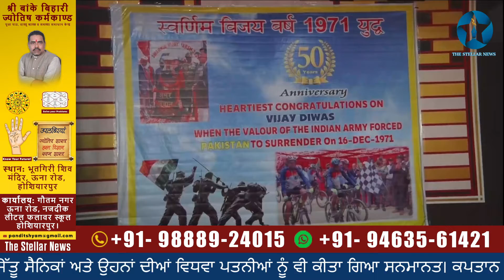ਮਸ਼ਾਲ ਯਾਤਰਾ ਦਾ ਟਾਂਡਾ ਪਹੁੰਚਣ ਤੇ ਕੀਤਾ ਗਿਆ ਜੋਰਦਾਰ ਸਵਾਗਤ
ਸਵਰਣਿਮ ਵਿਜੈ ਸਾਲ ਨੂੰ ਸਮਰਪਿਤ ਵਿਸ਼ਾਲ ਮਸ਼ਾਲ ਯਾਤਰਾ ਦਾ ਜਿਲਾ ਹੁਸ਼ਿਆਰਪੁਰ ਦੇ ਟਾਂਡਾ ਪਹੁੰਚਣ ਤੇ ਕੀਤਾ ਗਿਆ ਜੋਰਦਾਰ ਸਵਾਗਤ, 1971 ਦੇ ਜੇੱਤੂ ਸੈਨਿਕਾਂ ਅਤੇ ਉਹਨਾਂ ਦੀਆਂ ਵਿਧਵਾ ਪਤਨੀਆਂ ਨੂੰ ਵੀ ਕੀਤਾ ਗਿਆ ਸਨਮਾਨਤ। ਕਪਤਾਨ ਲੰਕੇਸ਼ ਠਾਕੁਰ ਨੇ ਦਿੱਤੀ ਯਾਤਰਾ ਦੀ ਜਾਣਕਾਰੀ। ਇਸ ਮੌਕੇ ਤੇ ਕਮਾਂਡੈਂਟ ਰਾਕੇਸ਼ ਸਿੰਘ ਵੀ ਵਿਸ਼ੇਸ਼ ਤੌਰ ਤੇ ਰਹੇ ਮੌਜੂਦ। 1971 ਦੀ ਲੜਾਈ ਲੱੜ ਚੁੱਕੇ ਸਾਬਕਾ ਕਰਨਲ ਰਾਮ ਸਿੰਘ ਨੇ ਦਿੱਤੀ ਵੀਰ ਗਾਥਾ ਦੀ ਜਾਣਕਾਰੀ। 3 ਦਸੰਬਰ 1971 ਦੀ ਸ਼ਾਮ ਨੂੰ ਉਹਨਾਂ ਨੂੰ ਹੋਇਆ ਸੀ ਪਾਕਿਸਤਾਨ ਤੇ ਹਮਲਾ ਕਰਨ ਦਾ ਆਦੇਸ਼ ਅਤੇ 4 ਦਸੰਬਰ ਨੂੰ ਕਰ ਦਿੱਤਾ ਗਿਆ ਸੀ ਹਮਲਾ। ਪਾਕਿਸਤਾਨ ਦੇ 39 ਹਜਾਰ ਸੈਨਿਕਾਂ ਨੁੂ ਕੈਦ ਕੀਤਾ ਗਿਆ ਸੀ ਉਹਨਾਂ ਵਿੱਚੋਂ 12 ਹਜਾਰ ਸੈਨਿਕ ਉਹਨਾਂ ਕੋਲ ਕੈਦ ਸਨ: ਰਾਮ ਸਿੰਘ। ਟਾਂਡਾ ਤੋਂ ਦ ਸਟੈਲਰ ਨਿਊਜ਼ ਦੀ ਰਿਪੋਰਟ। 3 ਅਕਤੂਬਰ 2021